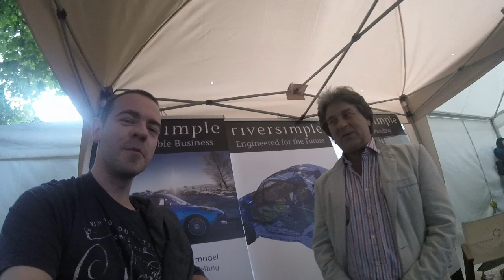Riversimple Rasa - A Chat With Hugo Spowers - (Goodwood FOS16)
I have a chat with Hugo Spowers from Riversimple about the Hydrogen powered Rasa and how you end up getting one.

Apologies for the crap audio and the fact a turnip could do a better interview!